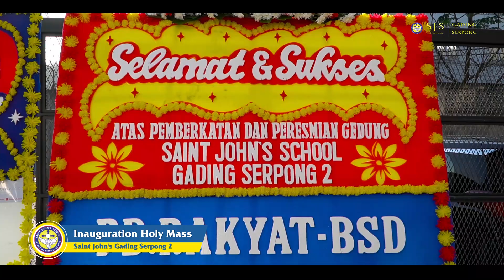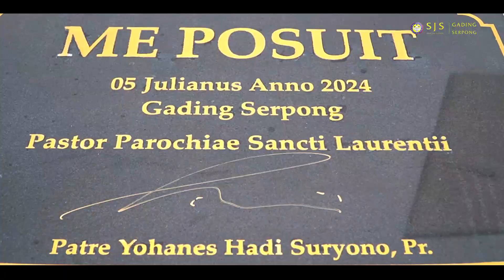Inauguration Holy Mass (Highlights)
Full of joy, Saint John's School inaugurated a new building located in Gading Serpong. A step forward in providing quality education for the younger generation. With heartfelt gratitude to God, Saintjohners are committed to advancing, growing, and sharing God’s gracious love with others.

Let's create a superior generation together with a new spirit! 💪📚 SaintJohns New Building Inauguration Quality Education Great Future